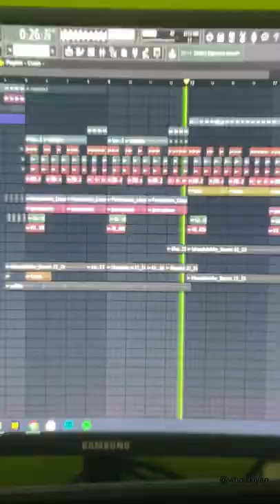Khwab Dekhe Jhute Muthe (KIYAN REMIX)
Kya Apne bhi Juthe Muthe Khwab Dekhe Hai?

Follow KIYAN